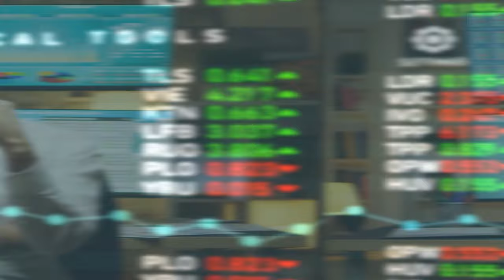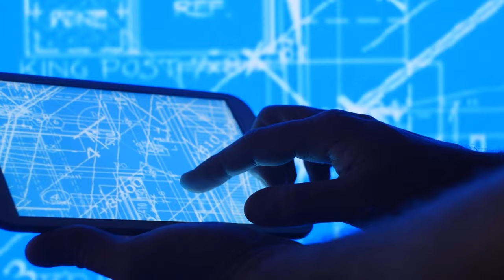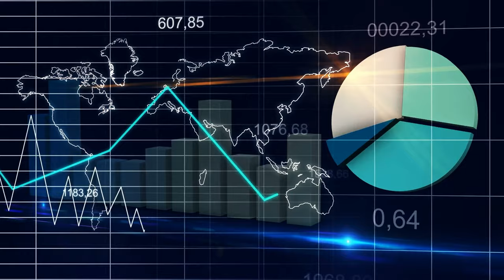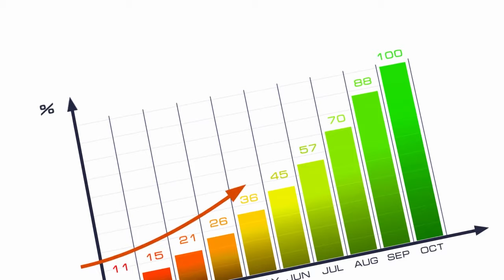Israel's Upcoming Mega Projects. What's Coming Up?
Israel's Mega Construction Projects 2023: What's Coming Up?

Israel is embarking on a series of groundbreaking mega construction projects set to redefine its economic landscape in 2023. From ambitious renewable energy partnerships spanning the Middle East and North Africa to the development of significant natural gas fields in the Mediterranean, the nation is making strides in energy self-sufficiency and regional cooperation. Additionally, plans for a high-speed railway connecting the Mediterranean to the Red Sea highlight Israel's vision for enhanced transportation and potential as an alternative trade route to the Suez Canal.

Do you have any questions or other stuff you want to know? Feel free to let us know below!